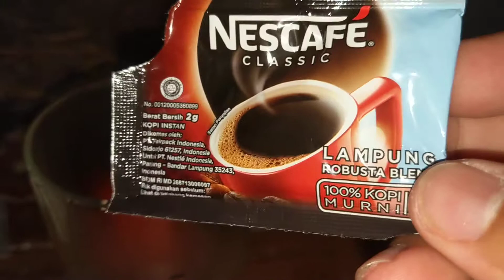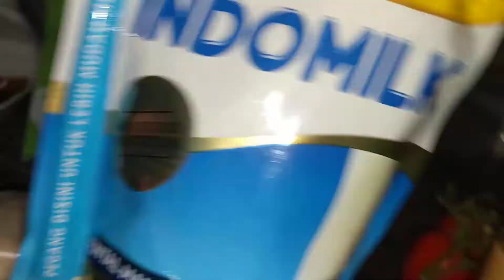Nescafe Kopi Susu Indomilk